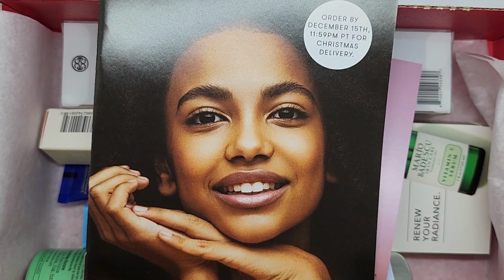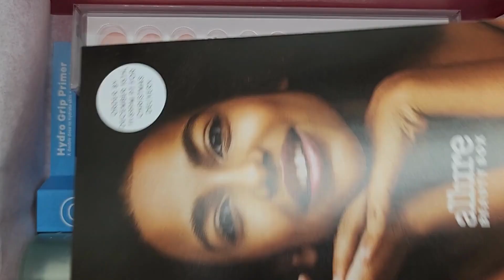Allure Beauty Box | December 2022 Throwback Unboxing | ASMR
Makeup ASMR unboxing throwback from December 2022 Allure Beauty Box Subscription.